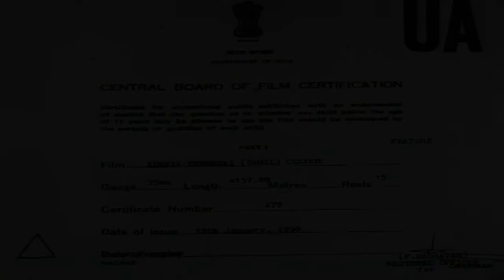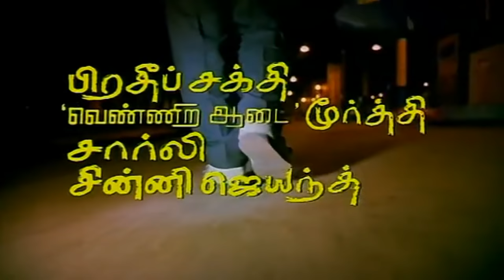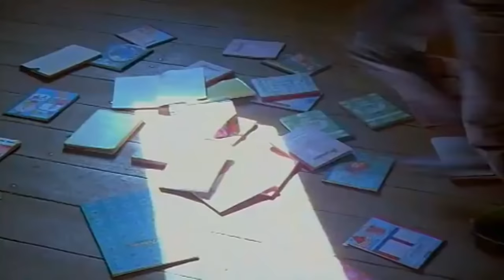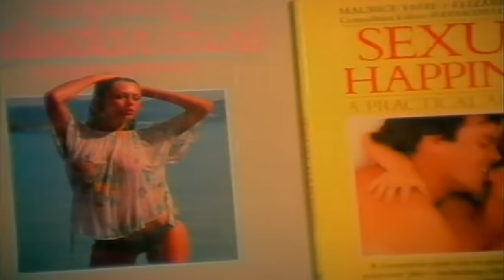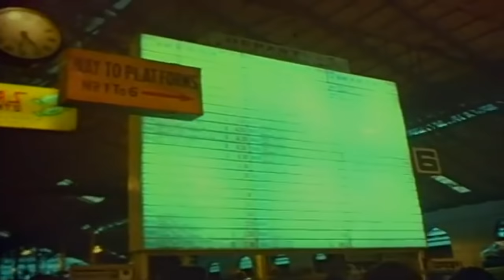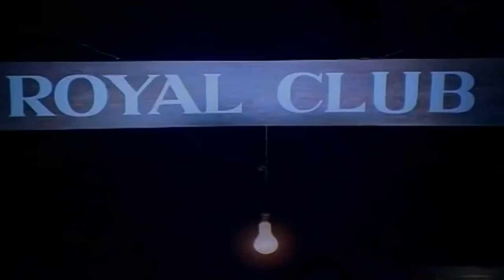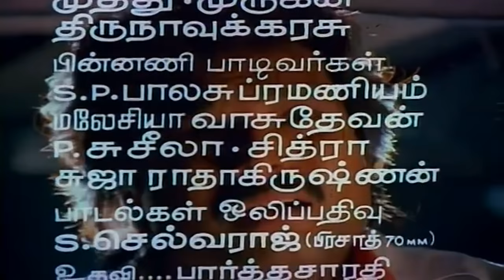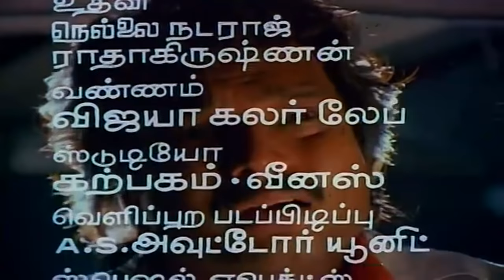Tamil Hit Movie | Idhaya Thamarai | Karthik, Revathi | Tamil Full Movie HD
Idhaya Thamarai is a 1990 Indian Tamil film, directed by K. Rajeshwar, starring Karthik and Revathi in lead roles. The film, produced by M. Veda had musical score by Sankar Ganesh.

Vijay (Karthik) was an impulsive angry youth who fall in love with Manju (Revathi). After an incident, he went to jail and few years later, he meets Manju who is now married. She is married to her company owner Ranjith (Nizhalgal Ravi) in order to be saved from Vijay's enemies.